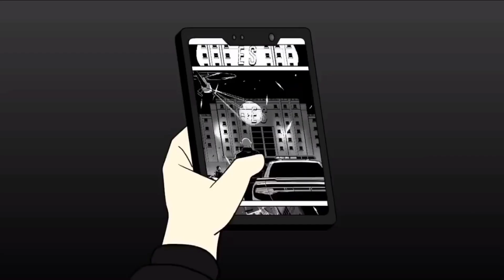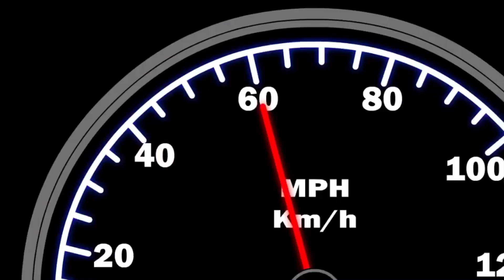Scary gas station story